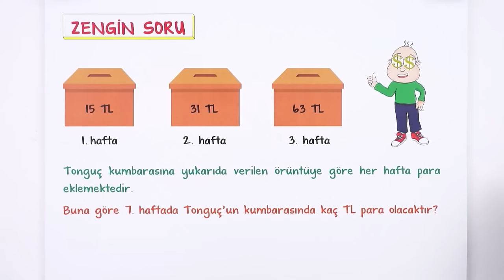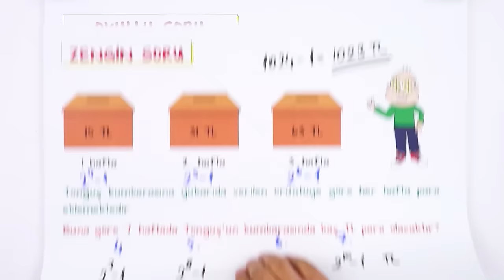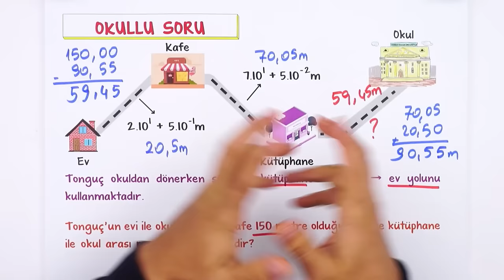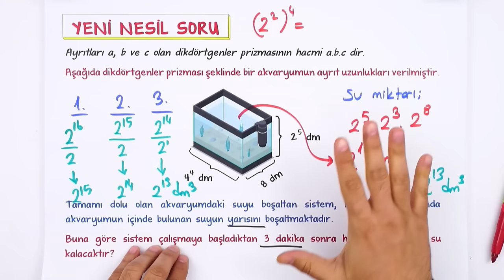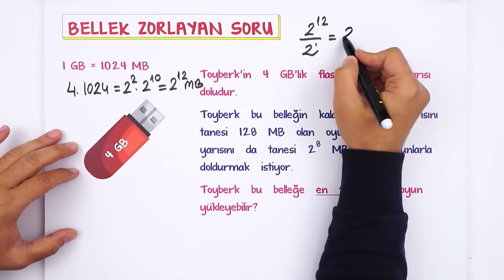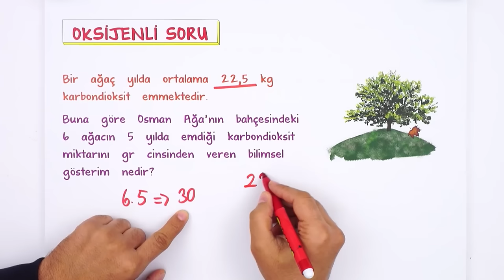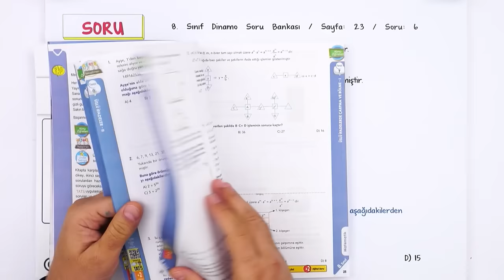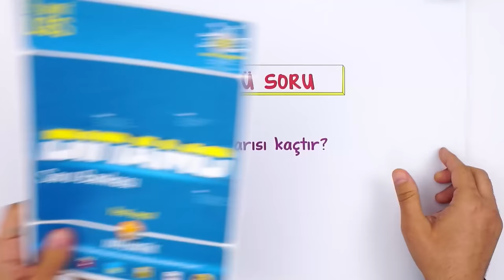Üslü İfadeler | 8. Sınıf Pratik Soru Çözümü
Derslerde öğrendiklerimizi soru çözümleriyle pekiştiriyoruz ✍ Bugün sizlerle birlikte "Üslü İfadeler" konusunda soru çözümleri yapacağız. İyi seyirler! 🎈